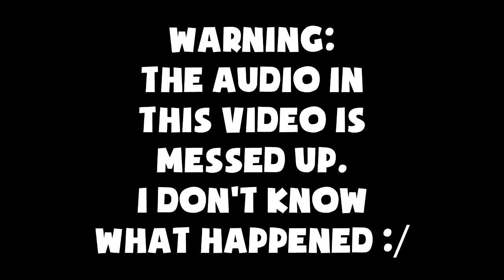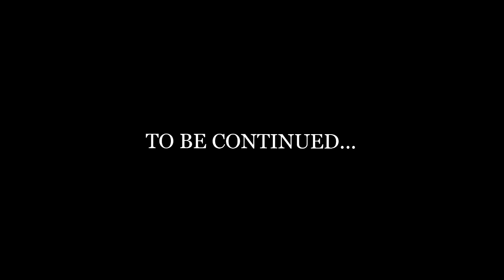VERSUS JAFAR!! - Kingdom Hearts HD 1.5 ReMIX | Let's Play Walkthrough Part 19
jafar is a handsome guy.